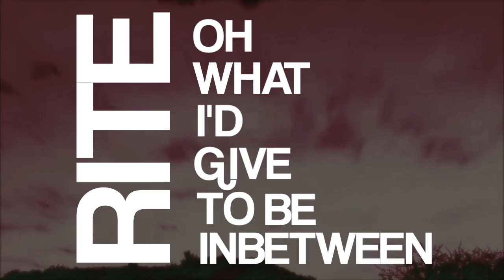When Prophecy Fails - Rite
LOOKING FOR VOCALIST

Here is the lyric video for the first track from our release. Re-post if you enjoy the sounds of underground progressive music!